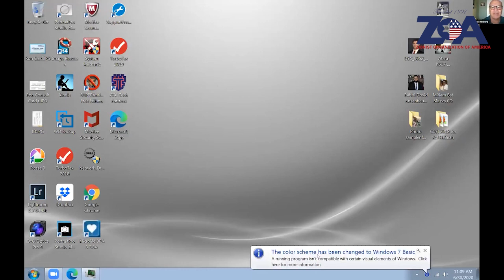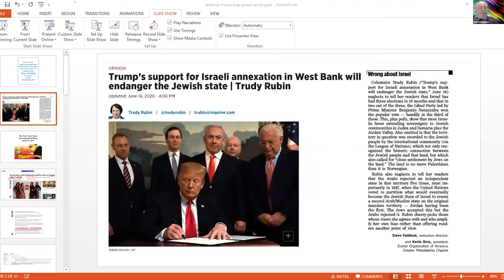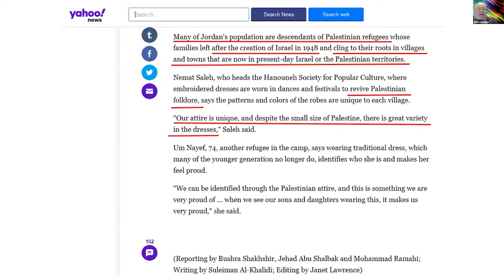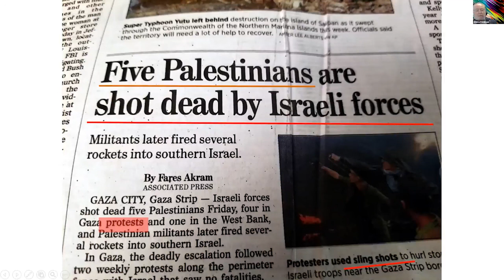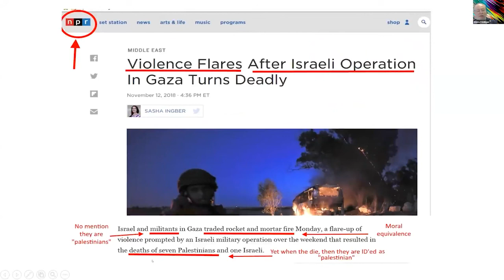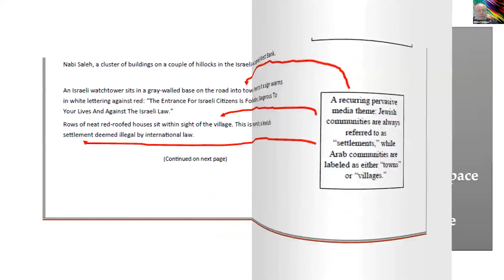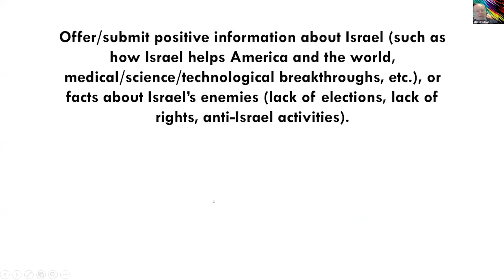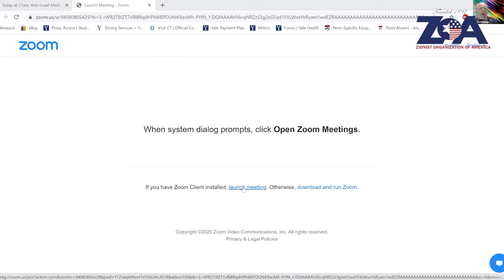ZOOM With ZOA: Bruce Holberg, Jerome R. Verlin & Steve Feldman; "Anti-Israel Media Bias..."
“Anti-Israel Media Bias: How to Spot It and What You Can Do About It”

Featuring broadcast media vets Bruce Holberg & Jerome R. Verlin, and Executive Director of Greater Philadelphia ZOA Steve Feldman

Hosted By Greater Philadelphia ZOA